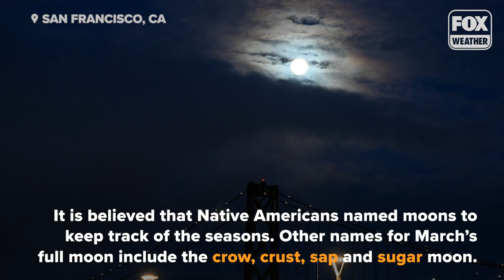Worm Full Moon: See Dazzling Photos From Around the World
March's full moon, also known as the worm moon, lit up the night sky around the world when it reached its peak illumination early Tuesday morning.

For more on the last moon of astronomical winter,